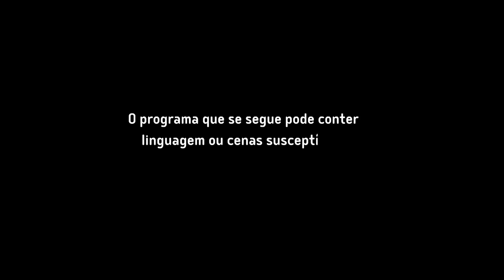GOZ'AQUi com VIDA (Melhores Momentos #06) T2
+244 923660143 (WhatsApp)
Ingressos e mais informações: